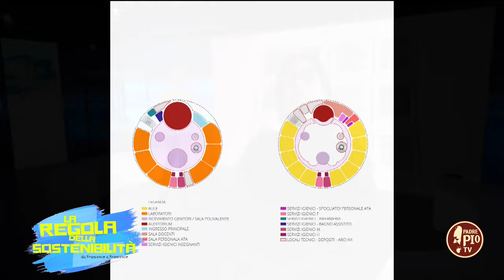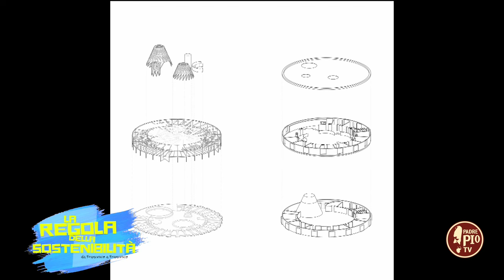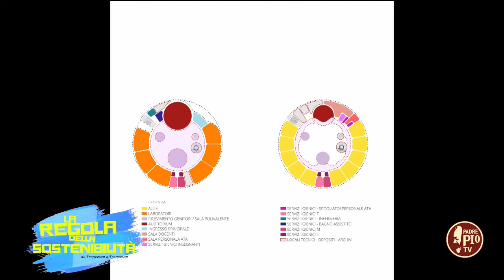La via di Francesco per un cammino di coerenza e essenzialità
Dopo le news a cura di Smily Academy Italia, abbiamo dialogato con Sua Ecc. Mons. Felice Accrocca sull’importanza di consapevolezza, coerenza ed essenzialità nel nostro cammino sulle orme di San Francesco. Nella seconda parte del programma le riflessioni della Comunità “Laudato si” di San Giovanni Rotondo e le buone pratiche dal mondo scuola con l’esperienza di Maria Alessandra Segantini di C+S Architects.